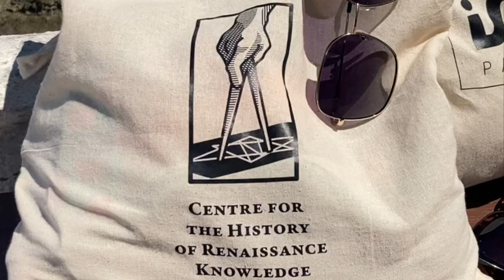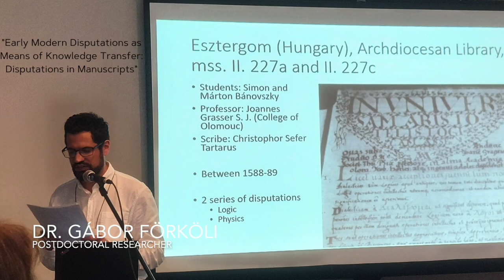KnowStudents at RSA San Juan 2023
An overview of our very colorful stay in San Juan, Puerto Rico, during The 69th Annual Meeting of the Renaissance Society of America 🌴

The team members that participated are:
- Prof. Valentina Lepri, PI,
- Prof. Danilo Facca, Senior Scholar,
- Dr. Alicja Bielak, Postdoctoral Researcher,
- Dr. Gábor Förköli, Postdoctoral Researcher,
- Dr. Olga M. Hajduk, Research Coordinator,
- Dr. Katarzyna Rusinek-Abarca, Research Promoter.

Fellows of our Centre that also took part in the event are:
- Dr. Luisa Brotto, Nawa Ulam Program - Seal Of Excellence,
- Dr. Matthias Roick, PASIFIC Fellowship Programme.

Our team (i.e. Alicja Bielak, Gábor Förköli, and Valentina Lepri) organized three sessions on 'The Genres of Knowledge Transfer and Their Epistemic Roles at Early Modern Universities' (I-III).
Our Fellows (Luisa Brotto & Matthias Roick) organized a panel focused on 'Bonds That Bind: Virtues of Living Together in the Renaissance'.

All photo collages, additional pictures and icons were taken from and created with Canva design tool.